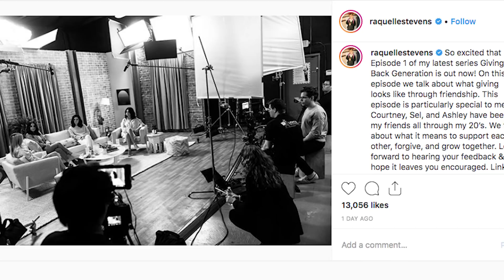Justin Bieber Wedding Singer Revealed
We have new details surrounding Justin and Hailey Bieber’s wedding. Hailey shows Selena Gomez some love. Plus – Selena reveals she’s a troublemaker.

Hailey Baldwin, 22, showed her husband Justin Bieber, 25, a little public love on social media when she shared an adorable photo with fans on Sept. 13. The blonde beauty and the singer were celebrating the special day because it marked one year since they were officially married at a courthouse and Hailey’s mirror selfie proved they’re still in love. In the snapshot, which she shared to her Instagram Stories, the lovebirds can be seen standing in an elevator as Hailey holds up her phone and kisses a smiling Justin’s cheek. The model wore a white oversized sweatshirt as the “Love Yourself” crooner wore a white T-shirt with matching white bottoms and a green beanie.

Starring @alistagnitta
Producing @BraunLA

ABOUT HOLLYWOODLIFE